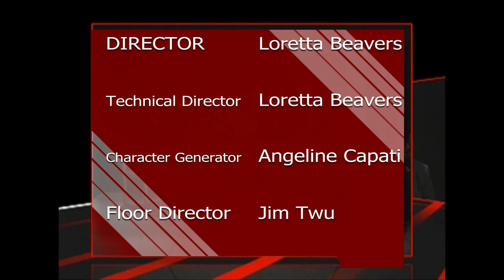The Jennylyn Show - Black History Month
Mr. Anthony Powell, Historian shares about Black History and the Buffalo Soldier museum.